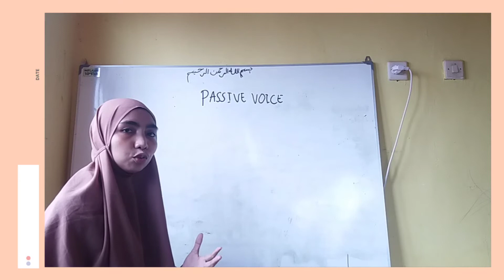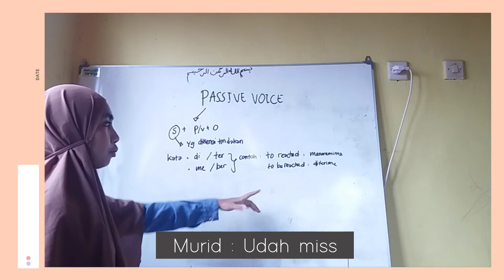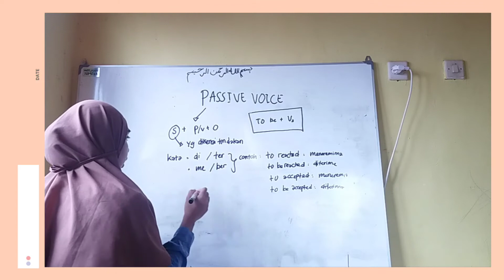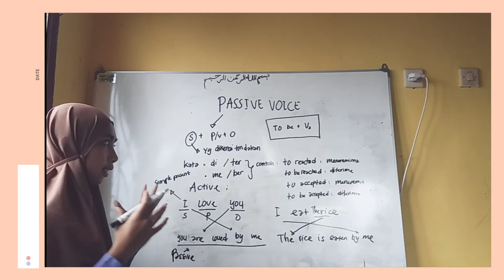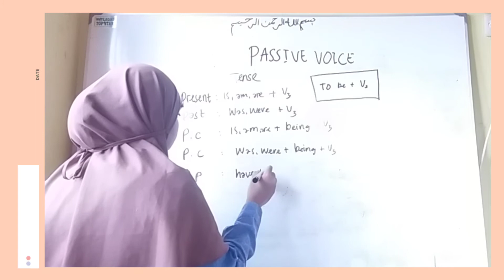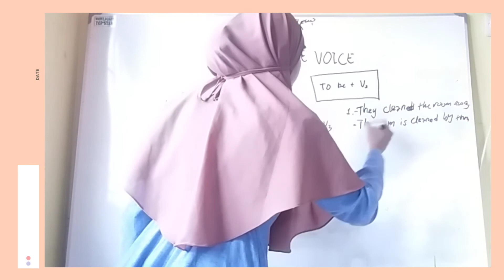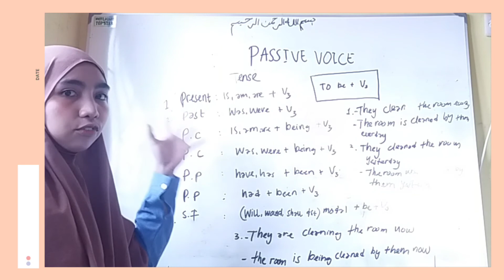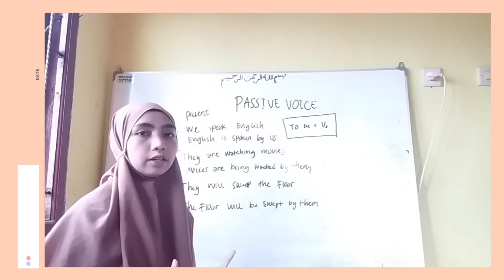Micro Teaching Practice - Passive Voice